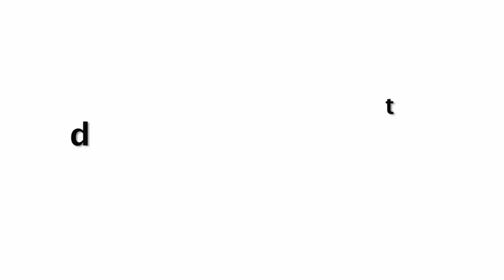Bharti Singh FUNNY Video With Bhojpuri Actress Rani Chatterjee On Khatra Khatra Khatra Set